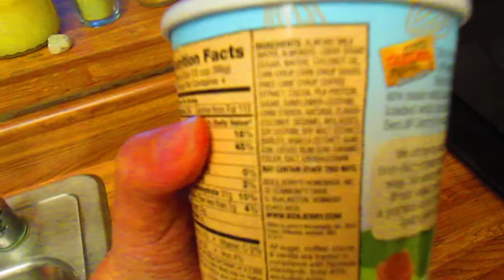Sliced Bananas And Ben & Jerry's Coffee Caramel Fudge Non-Diary Frozen Dessert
Today I sliced up two bananas and put the remaining Ben & Jerry Coffee Caramel Fudge Non-Dairy Frozen Dessert in the middle. I still think making my own banana ice cream tastes better, but I do like that I could find vegan ice cream at Target.